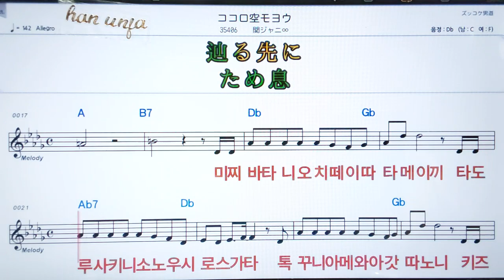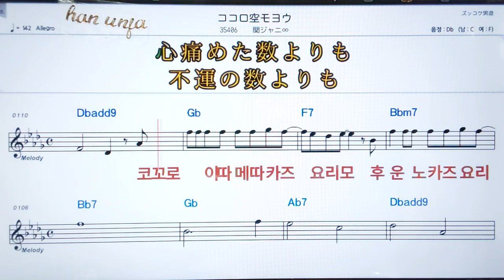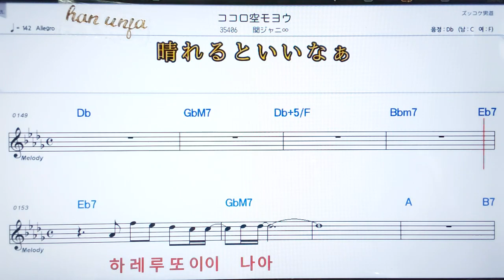💖코꼬로소라모요우/ 칸쟈니에이토✌カラオケ.日本の曲( 한글 발음)악보, 코드 ,Karaoke*카라오케 반주